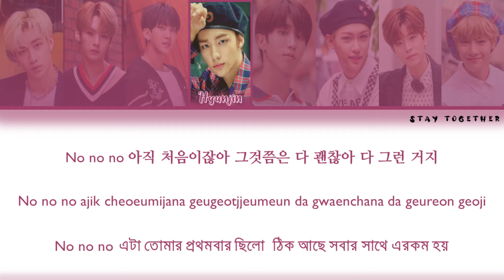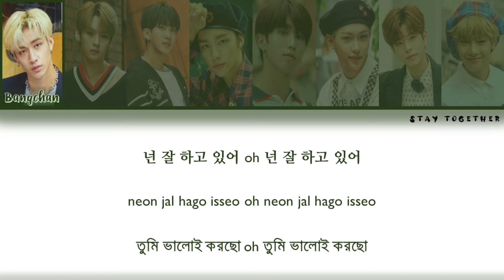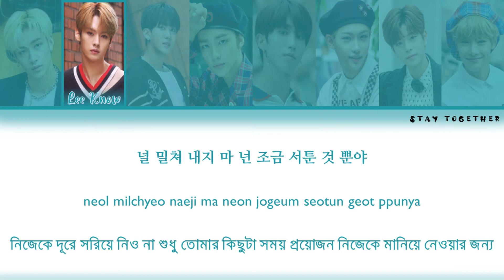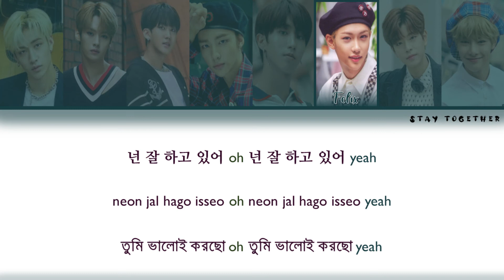Stray Kids - "Grow up" Color Coded Lyrics [Han/Rom/Bangla]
Stray Kids (스트레이 키즈) - Grow Up with Hangul, Romanization and Bangla subs.